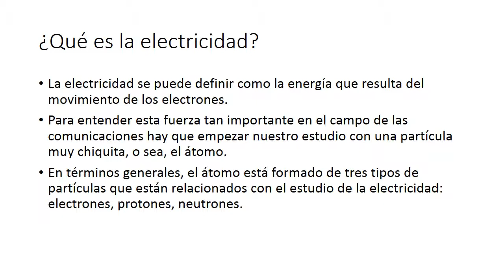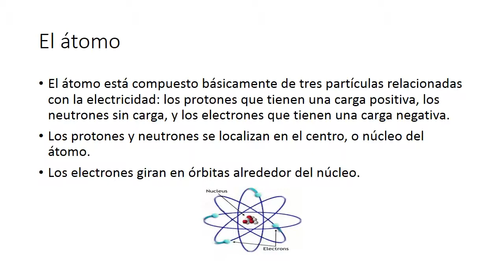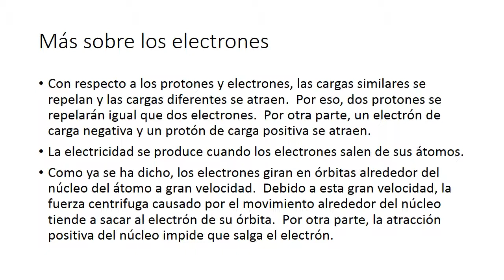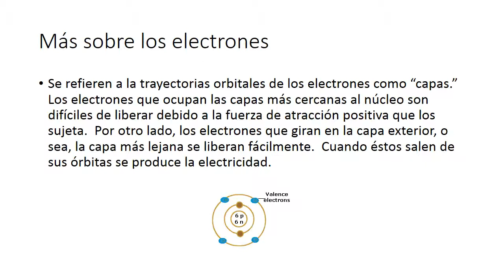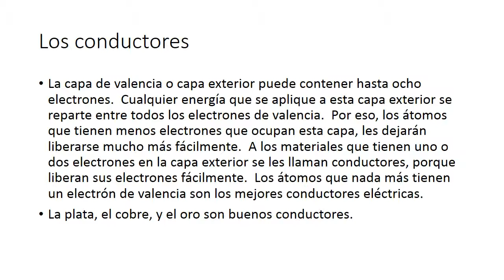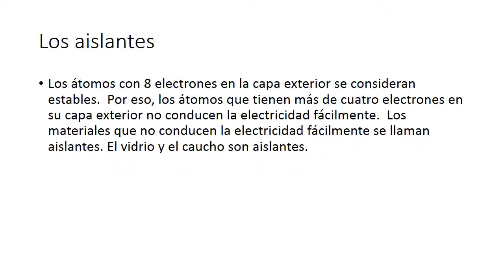La electricidad primera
La electricidad.  Este video aborda los conceptos básicos relacionados con el estudio de la electricidad.  Mi lengua materna es el inglés así que les pido un poco de paciencia con los errores gramaticales.  Estoy tratando de mejorar mi dominio de español pero también quería compartir mis estudios sobre un tema que me fascina tanto.